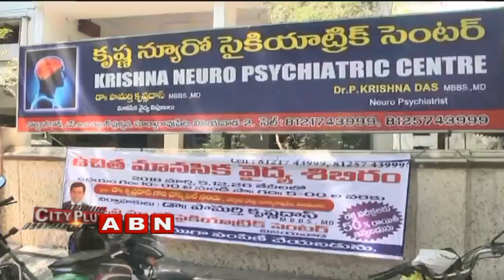Psychological doctor Pamarthi krishna Das conducts Free medical camp in vijayawada